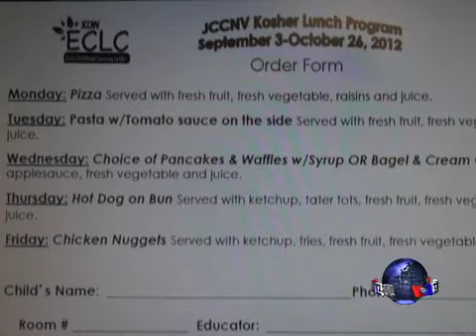虎妈经：学龄前孩子如何托管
每个父母都希望给自己孩子最好的照顾。学龄前儿童该由谁来托管照顾？这是很多美国父母面临的一大决定。脸书: